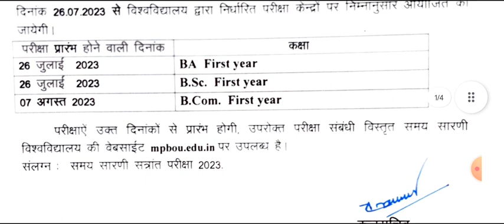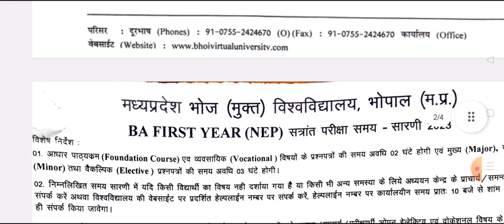B.A B.Sc B.Com Exam Time Table 2023 | ba exam datesheet 2023 | ba exam form last date 2023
4th semester time table  ba 2023
ba fourth year exam date 2023-24
ba fourth semeter rmlau exam kab honge 2023
ba 2nd semeter exam kab honge rmlau 2023
ba 2nd semeter exam kab honge lucknow university 2023
ba 2nd semeter exam kab honge purvanchal university 2023
ba 1st year kota university exam date 2023

ba 2nd semester avadh university exam 2023
rmlau ba 2nd semester exam kab honge 2023
avadh university ki exam date kab ayegai 2023
ba second semester exam time table avadh university 2023
2023 ba second semeste avadh university exam date
avadh university ba fourth semester exam 2023
ram manohar lohiya avadh university scheme 2023
avadh university exam scheme 2023
ramlu exam time table 2023
avadh university datesheet 2023
avadh university ba 1st year 2nd semester exam scheme kab ayegi 2023
avadh university ke exam kab honge 2023
avadh univesity exam
ba 2nd year exam date avadh university 2023
bsc fourth semester exam avadh university 2023
agra university exam kab honge ba second semster 2023
2023 agra university ba 2nd semester exam 2023
ba 2nd semester exam kab hogne agra university 2023
bheem rao ambedkar university agra exam datesheet 2023
B A 2nd semester ke exam kab honge 2023
ballia university ba 2nd semester exam kab honge 2023
maa shakumbhari university ba 2nd semester exam scheme datesheet 2023
azamgarh university ba 2nd semester exam date 2023